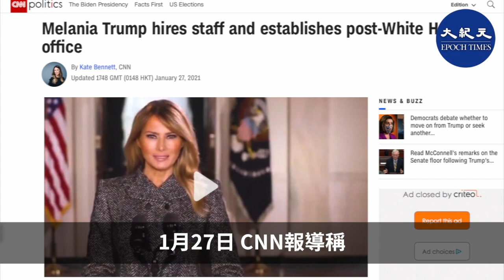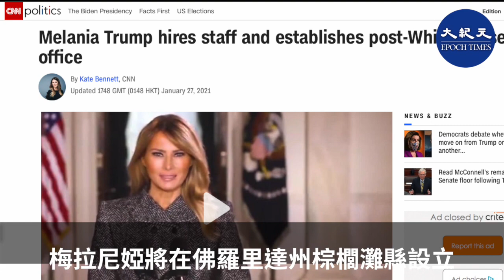(字幕) 美國前第一夫人梅拉尼婭12日宣布，其個人辦公室開業。在此之前，特朗普設立了官方的「前總統辦公室」。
2月12日，一個名為梅拉尼婭·特朗普辦公室（Office of Melania Trump）的推特帳戶發消息稱：梅拉尼婭·特朗普夫人宣布：梅拉尼婭·特朗普辦公室開業。請關注這個帳戶以獲取最新消息。
梅拉尼婭經過認證的推特帳戶轉發了這條推文。這是自梅拉尼婭在特朗普總統任期的最後一天，向告別人群發表簡短講話以來，首次發表公開聲明。
1月18日，梅拉尼婭在社交媒體發布了一段告別視頻，她說：作為美國第一夫人，這是我一生中最大的榮幸。我受到了全國各地令人難以置信的美國人的鼓舞，他們通過自己的仁慈、勇氣、善良和優雅提升了他們的社區。過去的四年是難忘的。
1月27日，CNN報導稱，梅拉尼婭將在佛羅里達州棕櫚灘縣設立「後白宮辦公室」(post-White House office)，目前已有3名前白宮員工有意加入，該辦公室，是為了維持「力爭最佳」(BE BEST)倡議。，旨在讓人們更多關注兒童情緒和身體成長。